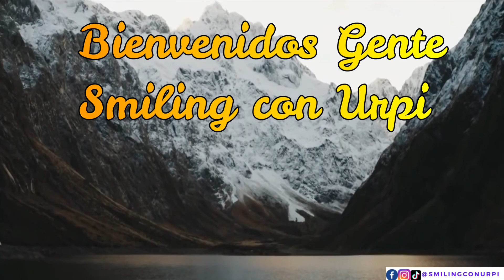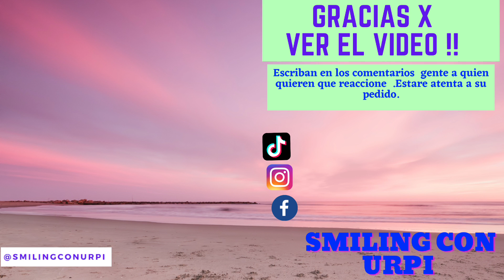REACCION SAYA BAILE CALIENTE - KALA MARKA , el caporal me enamoro:O BOLIVIA SOS GRANDE * GRUPAZOOO